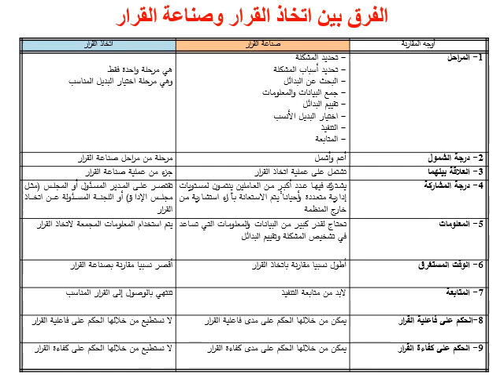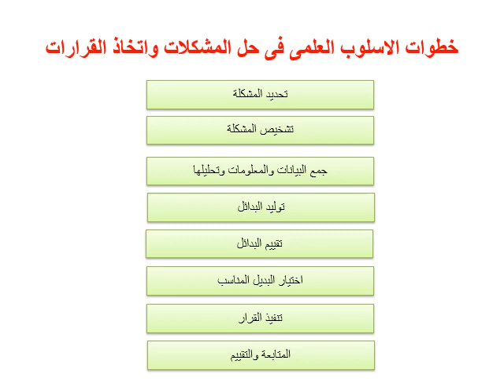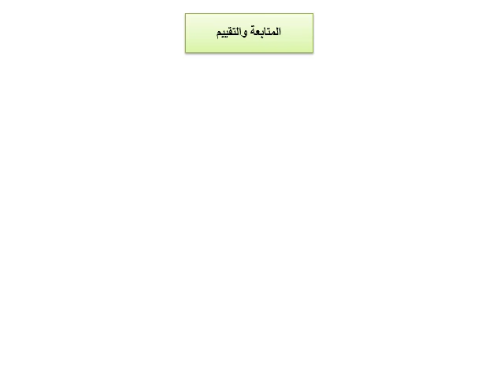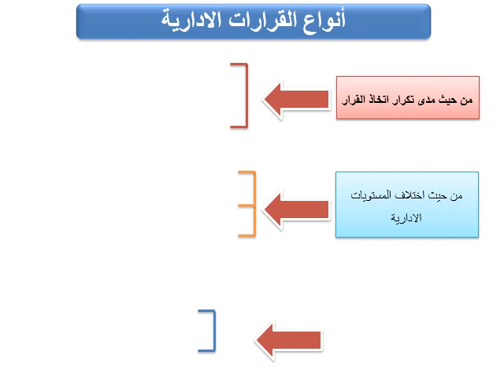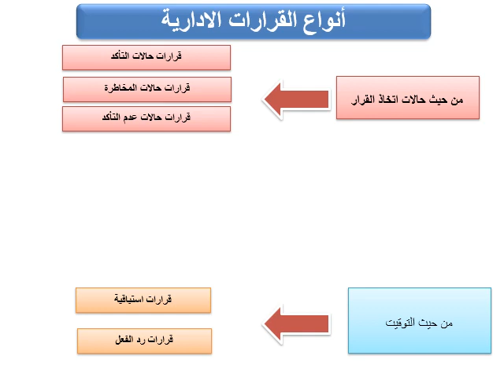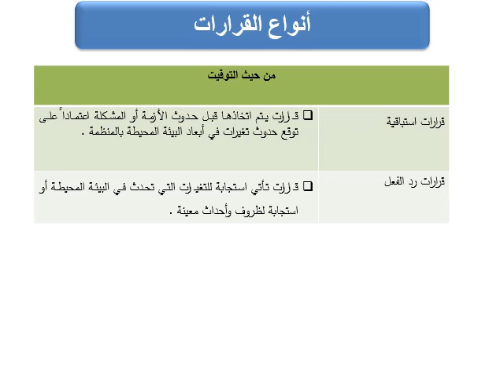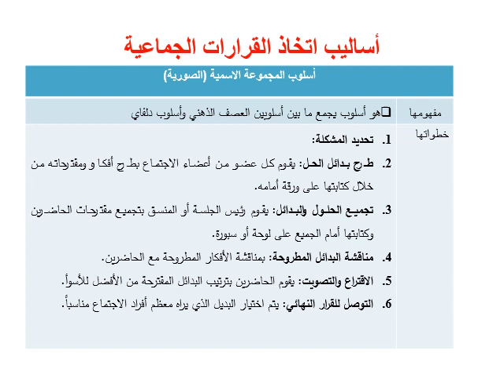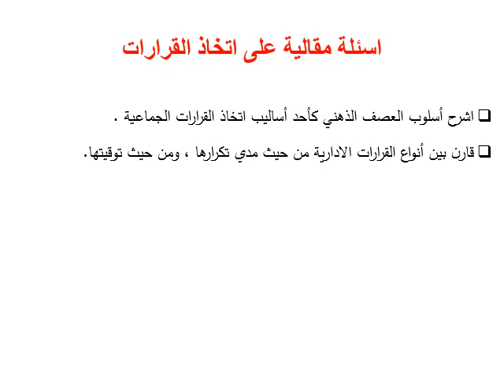مبادئ الإدارة - متطلب سابق - د/ مروة العسال - اتخاذ القرارات